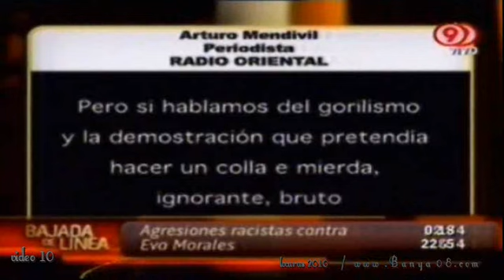TVr..."Evo, el Super Agente 86 y crítica final -video 10 -(20-11-2010)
TVr. (Televisión Registrada )Programa del 20/1172010 con Mex Urtizberea como crítico invitado .Como tratan los medios en su propio país al Presidente Evo Morales, La voz del Super agente 86 y la crítica final de Mex-